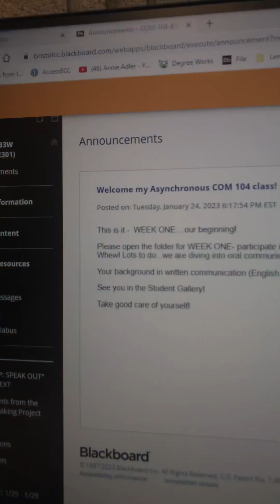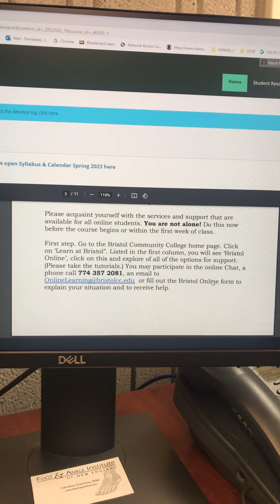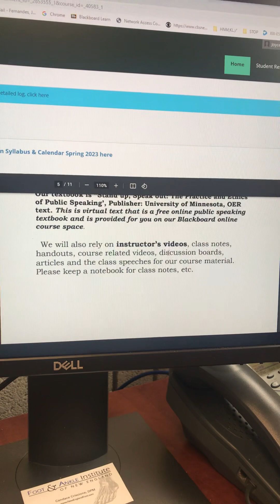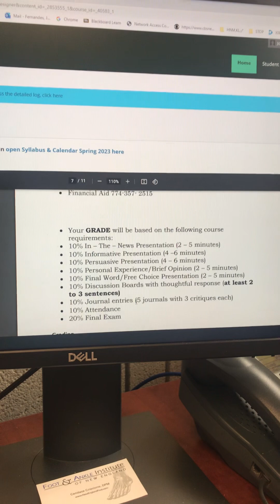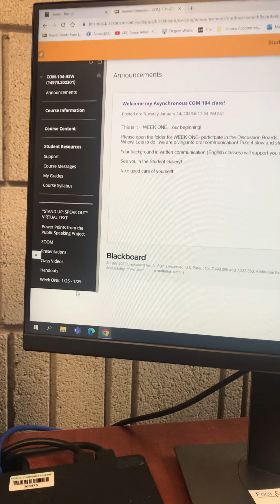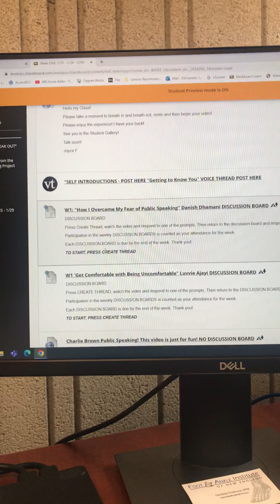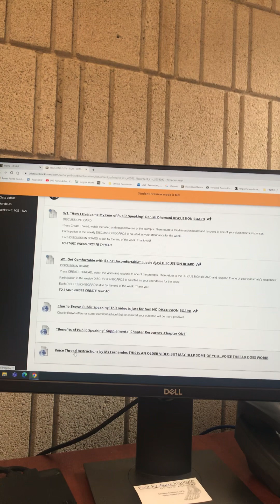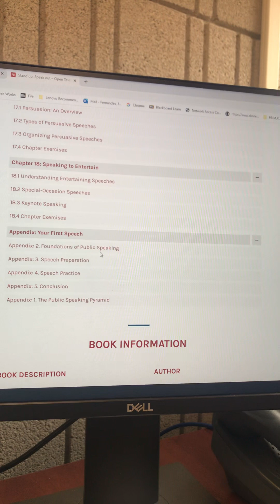January 25, 2023